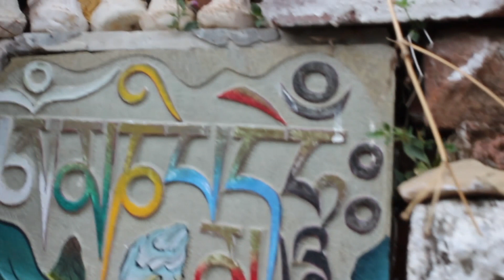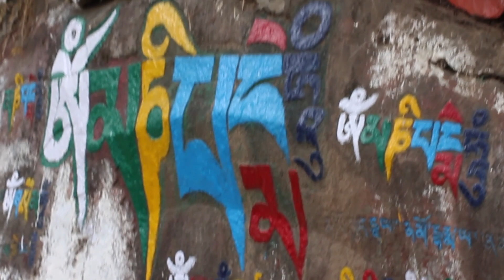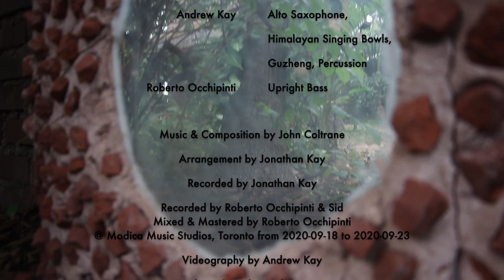The Coltrane Sutras feat. Pat LaBarbera, Roberto Occhipinti, Jonathan & Andrew Kay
Dusk Dawn Suite: Alabama • Dusk-Dawn • Offering • Peace on Earth
compositions by John Coltrane

This is a contemplative journey exploring the psycho-spiritual symbology of dusk and dawn as sound-worlds which feature an ensemble of saxophone trio, bass and traditional instruments from India, China, and Japan.

Arranged by Jonathan Kay
Produced by Jonathan and Andrew Kay

Released on John Coltrane's Birthday anniversary - September, 23rd, 2020

Pat Labarbera: tenor & soprano saxophones
Roberto Occhipinti: upright bass
Jonathan Kay: soprano & tenor saxophone, esraj (21-stringed Indian bowed instrument), shakuhachi (Japanese bamboo flute)
Andrew Kay: alto saxophone, Himalayan singing bowls, guzheng, & percussion

Roberto Occhipinti: Recording, Editing and Mixing
Jonathan Kay: Recording and Editing
Andrew Kay: Video footage and Video Editing, Album Artwork